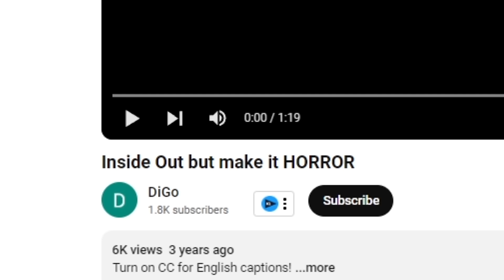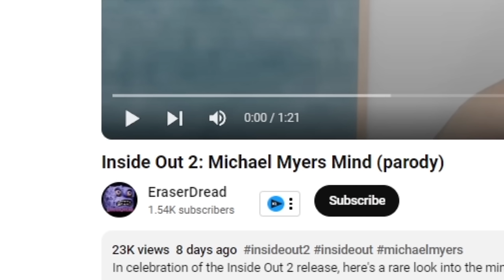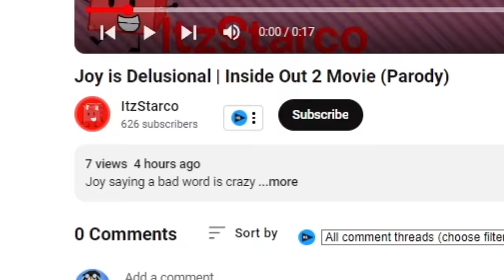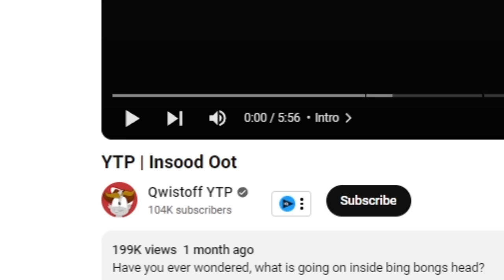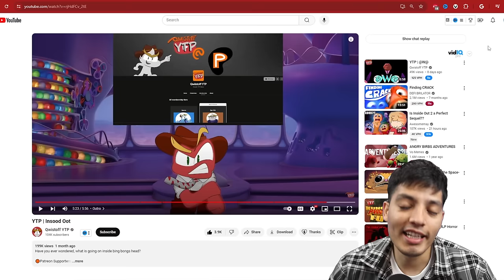Funny & Scary Inside Out videos on the internet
Random inside out 2 videos on the internet...

CASEOH IN INSIDE OUT 2!?!?!? [Animation] Funny & Scary Inside Out videos on the internet